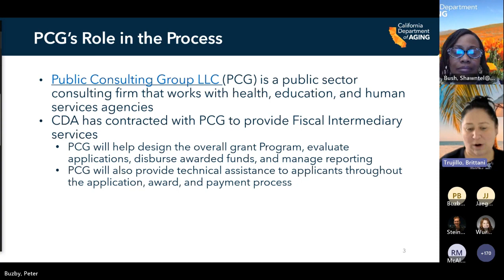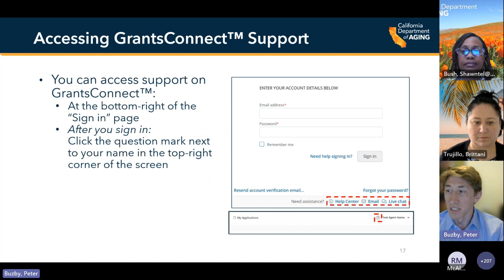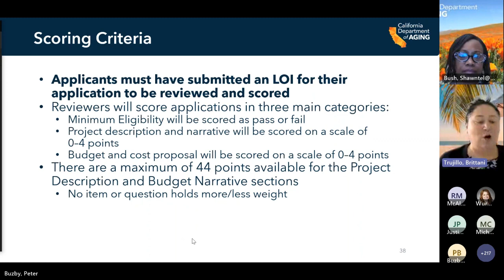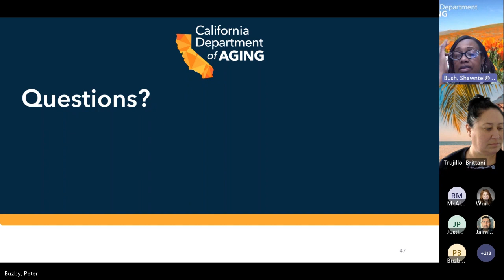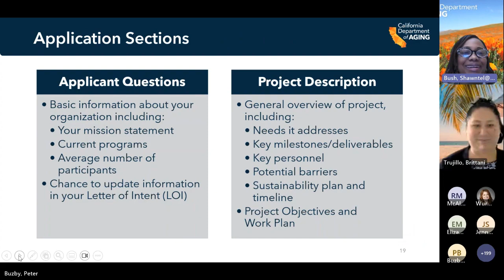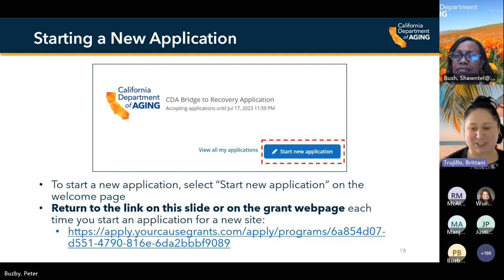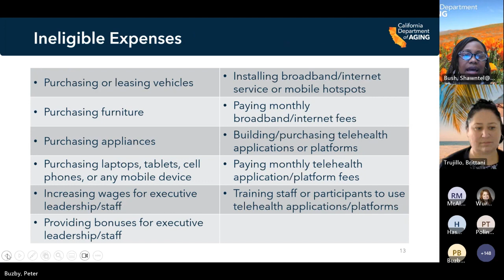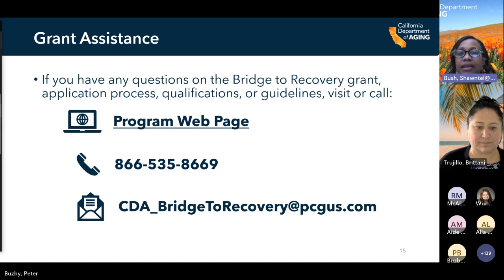Bridge to Recovery Webinar 2 - May 23 2023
Bridge to Recovery May 23rd Webinar with PCG and Shawntel Bush, Presenters